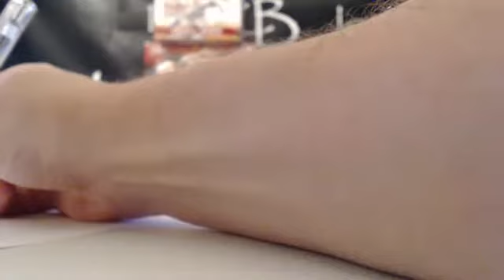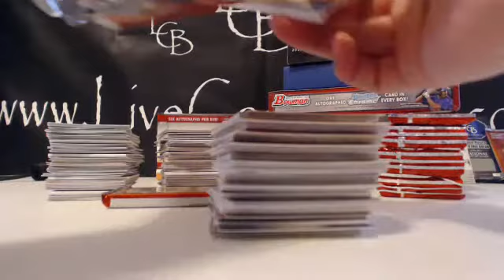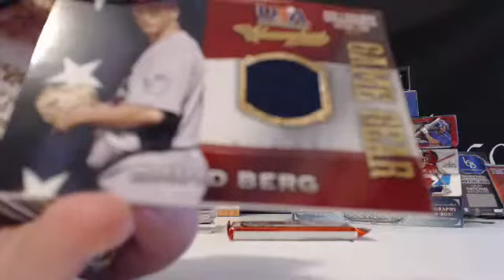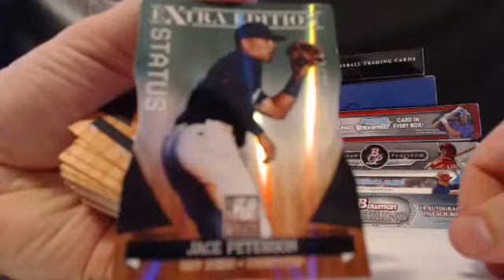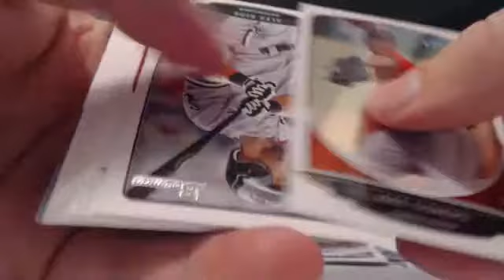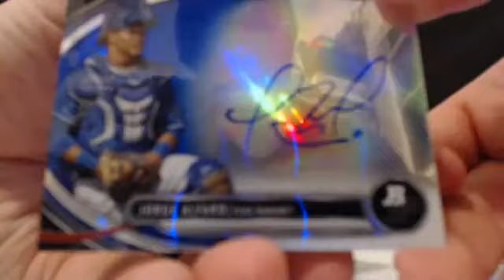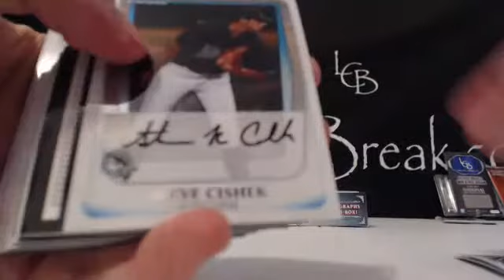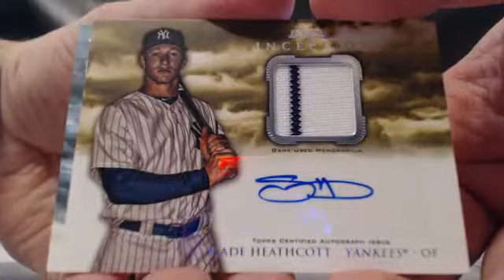Rookie Prospect 9 Box Break #58 8-22-13